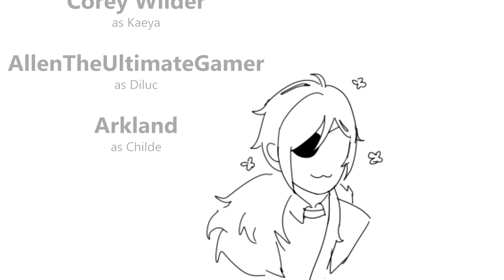Know Too Much - Genshin Impact [Comic Dub]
I personally ship Diluc with Jean or Lumine but I find this comic funny LMAO (I'm not a toxic fan who hate on other ships :3)

Me as Editor